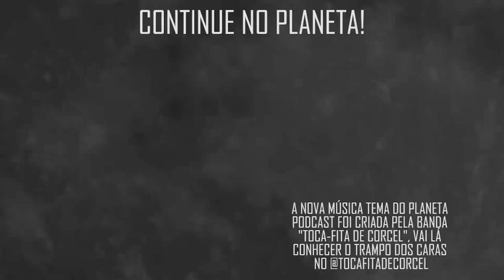DESASTRE DA CHAPECOENSE "VOCÊ VÊ O TEU CORPO ALI" com Vandinha Lopes | Planeta Podcast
Vandinha Lopes finalista do programa "Os paranormais" do SBT está de volta ao Planeta Podcast, e nesse trecho nossa convidada fala sobre como é a experiência após o desencarne.